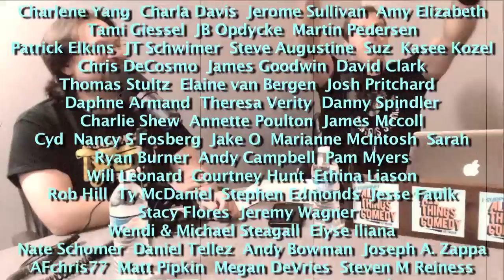Darkest Hour MOVIE REVIEW with Graham & Chris - CFN 405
Graham and Chris talk about the movie, Darkest Hour.

Facebook.com/comedyfilmnerds